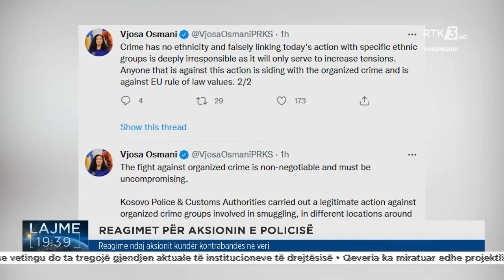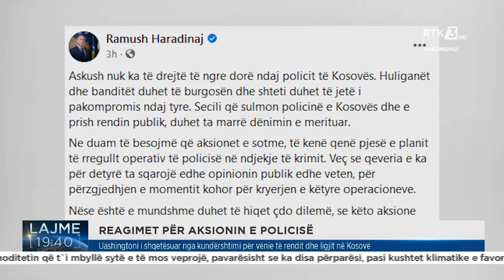Reagime ndaj aksionit kundër kontrabandës në veri